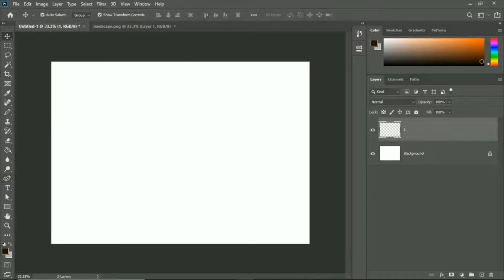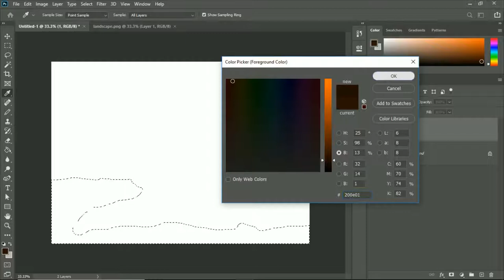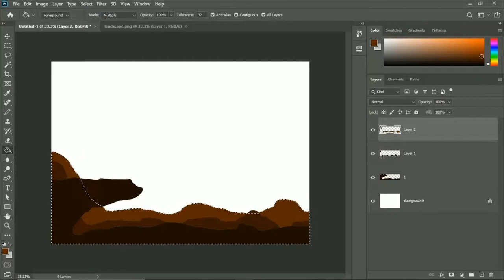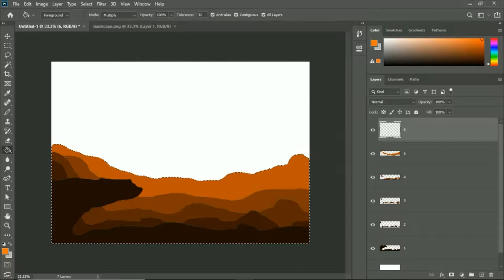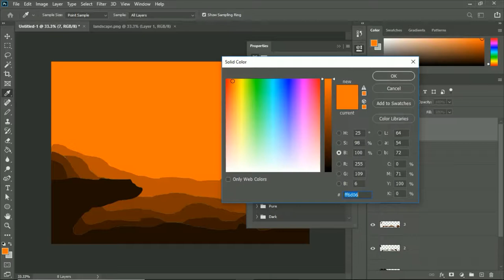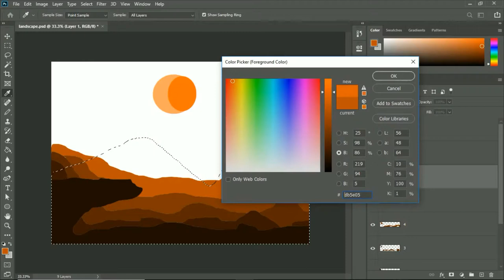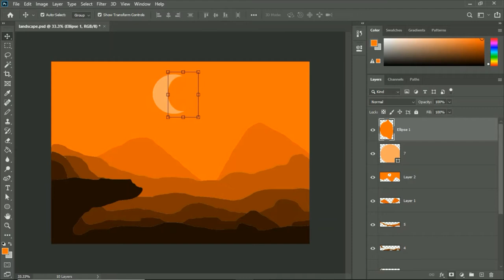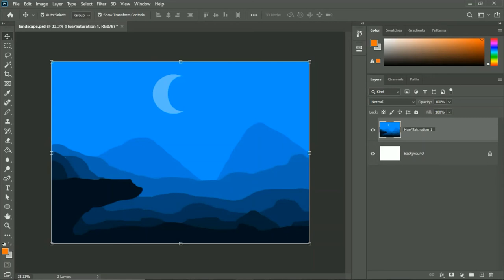HOW TO CREATE 2D LANDSCAPE BY PHOTOSHOP